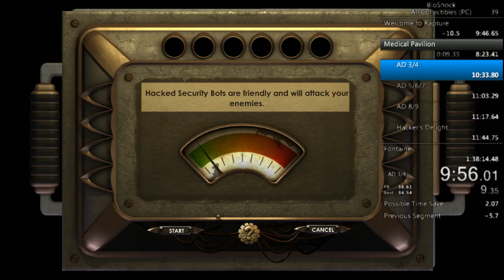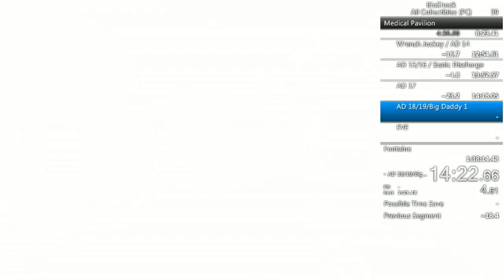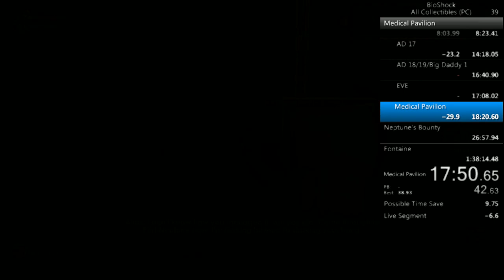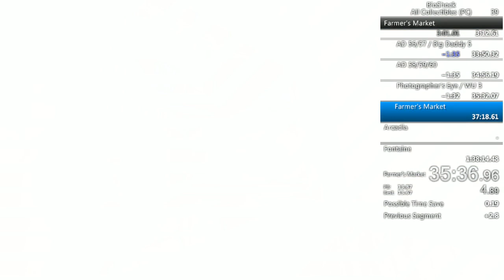BioShock All Collectibles Speedrun in 1:37:15